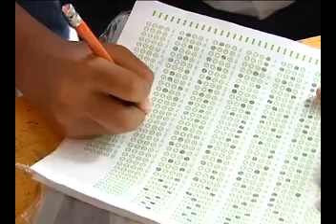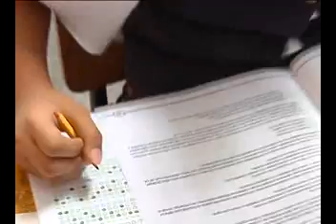asi vamos 28 de septiembre.avi